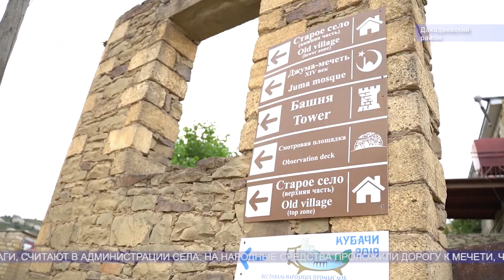Историческая мечеть XIV века в селе Кубачи на грани разрушения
Село Кубачи славится не только ювелирными изделиями, но и древнейшими мечетями. Самой старой из них почти 600 лет. С ней связано немало историй.

Сейчас, к сожалению, она находится в плачевном состоянии. О судьбе культового сооружения и о том, что делается для сохранения исторической достопримечательности расскажет Хамза Нурмагомедов.